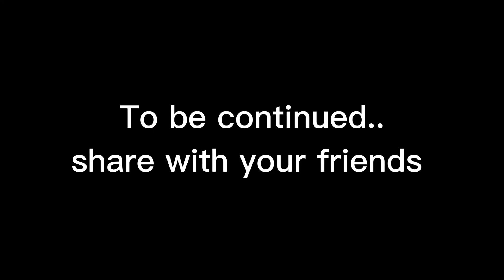🚩Jai shree ram 🚩 - hanuman jii🙏 drawing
agar outline video acchi Lage to plz ek like kar dena or apne friends, family ke saath share kar dena 🙏

Ignore 🔖